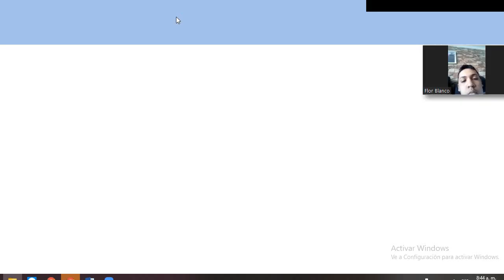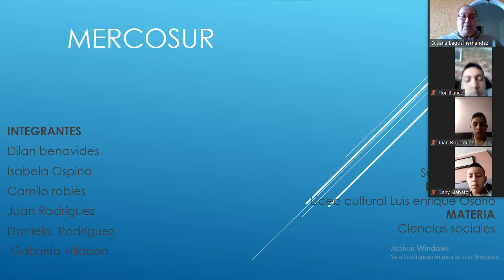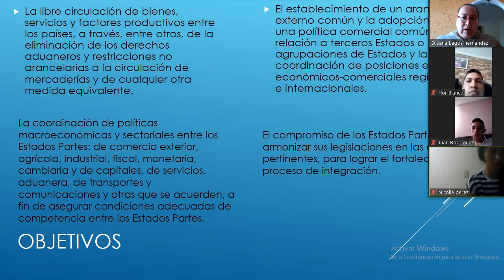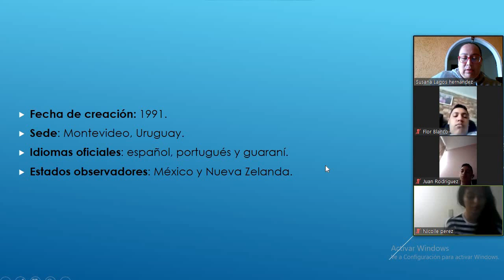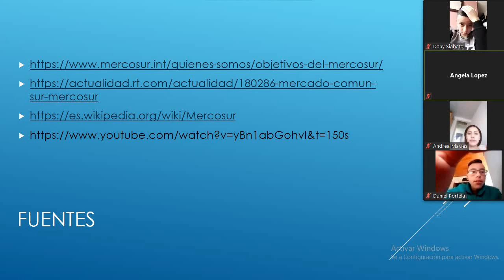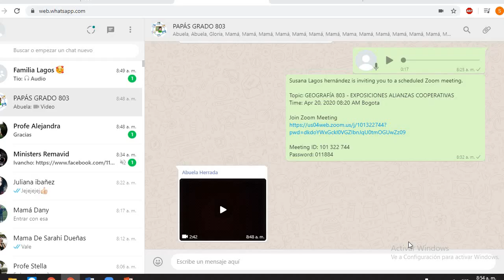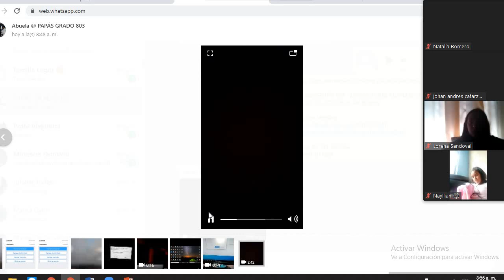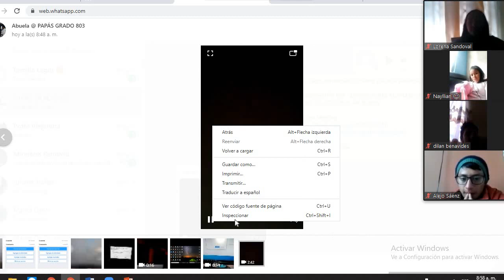GEOGRAFÍA EXPOSICIONES 1 HORA